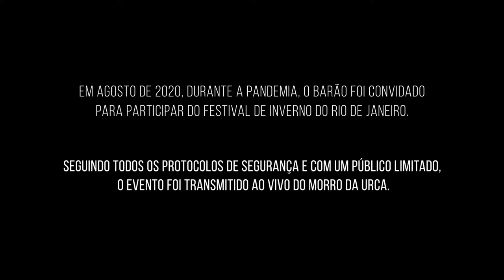Show Completo no Festival de Inverno do Rio 2020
Guto Goffi - bateria
Maurício Barros - teclados e voz
Fernando Magalhães - guitarra e vocais
Rodrigo Suricato - voz, guitarra e violão

Participação :
Márcio Alencar - baixo e vocais

Diretor - Bruno Murtinho
Fotografia - Césio Lima
Motion Design e Pós Edição - Rafael Galo
Produção - Peck Produções

Equipe Barão:
Produção - Moema Eifler e Mirella Sassaki
Palco - Guto Antunes e Thiago Braga
Som - Dico e Léo Almeida
Direção de produção - Duda Ordunha e Luis Felipe Couto